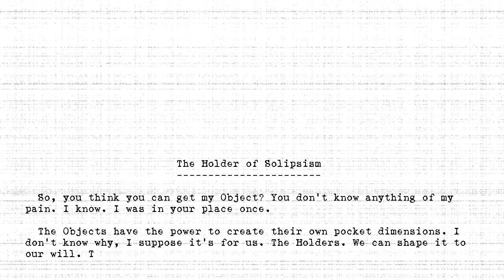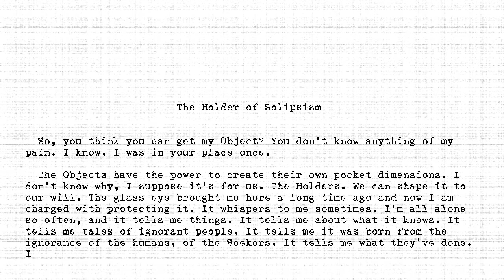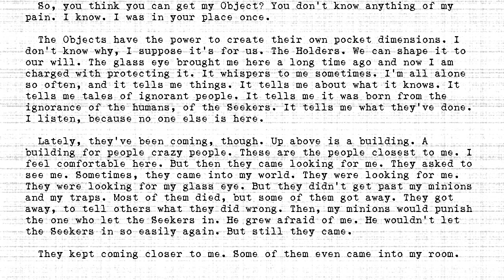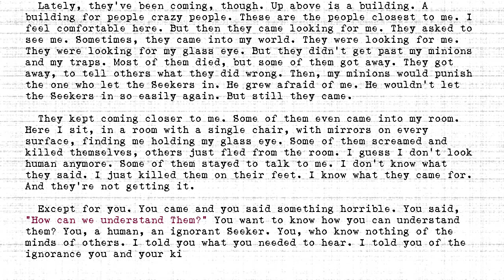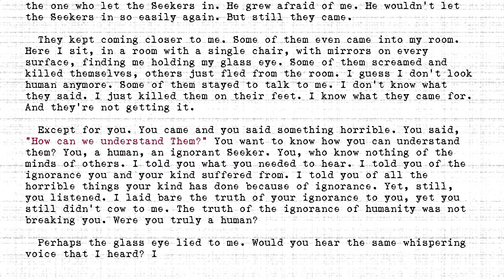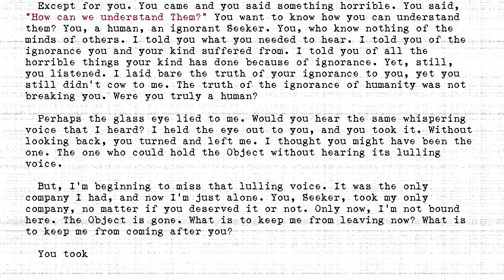The Holders - #462 - Holder of Solipsism